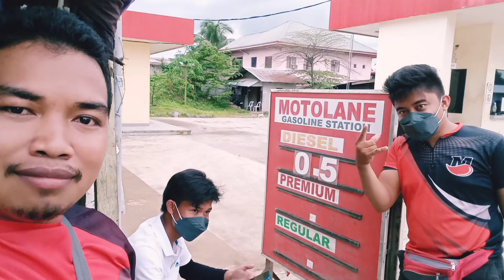Meet and Greet | Arakan Cotabato